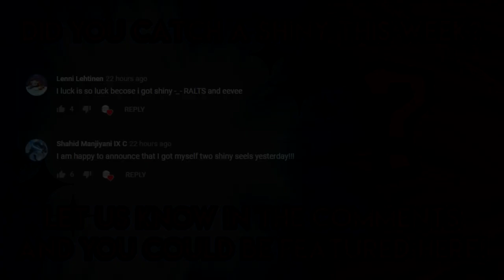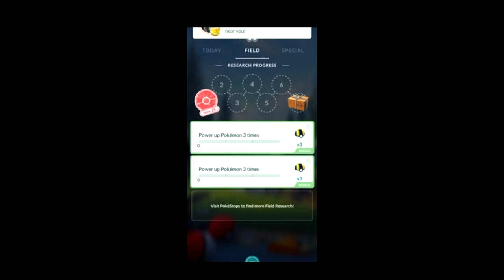Did You Catch A Shiny Seel? - Pokemon GO Shiny Compilation #169